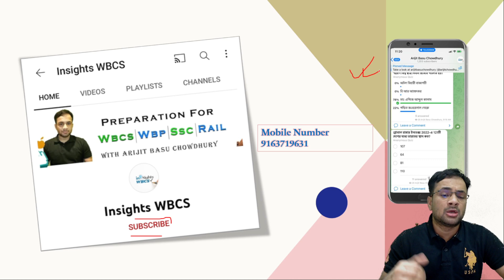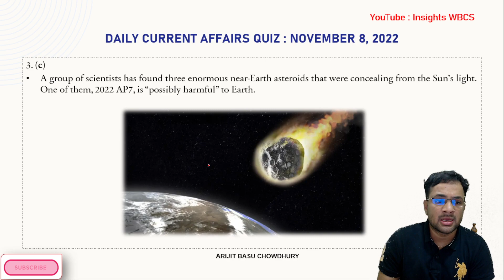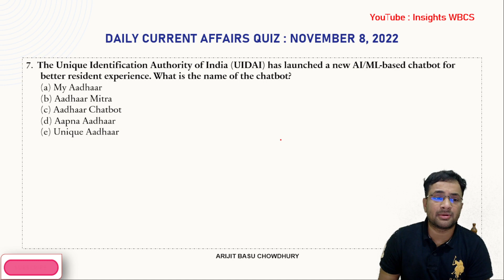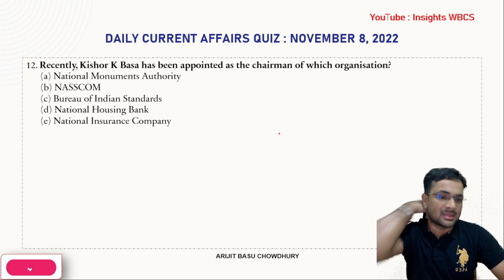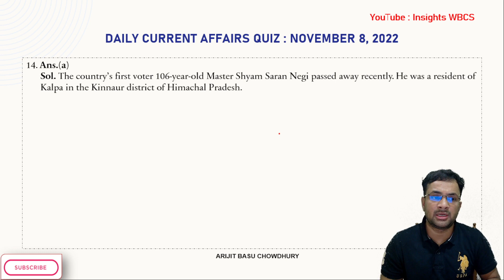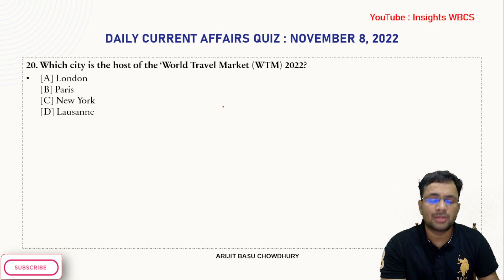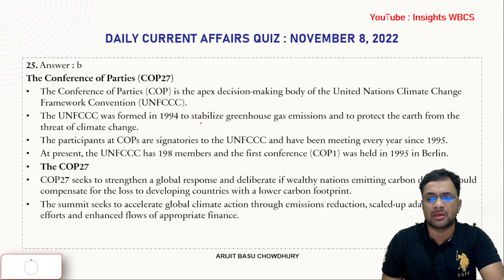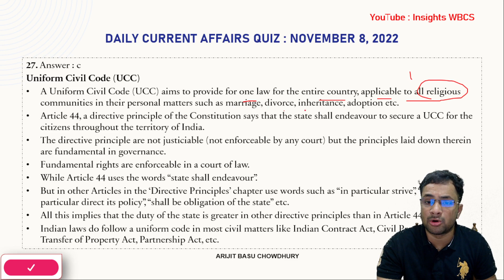8th November Current Affairs MCQs I WBCS, WBP, SSC I Arijit Basu Chowdhury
In this session, Arijit Basu Chowdhury will discuss Daily Current Affair Quiz for WBCS 2023,WBP,SSC,BANK etc.

In this session, educator Arijit Basu Chowdhury will be discussing November Current Affairs for WBCS Prelims.